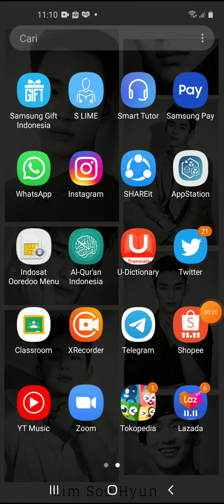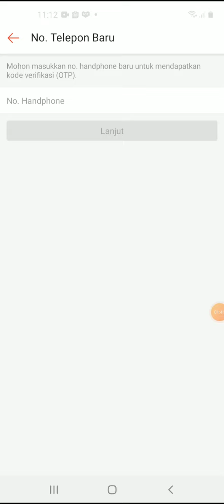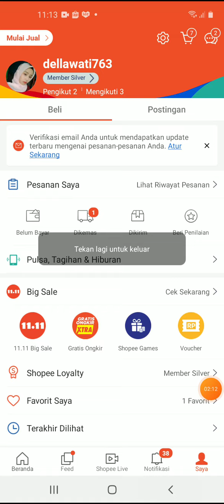Cara Mengubah Nomor Telepon di Shopee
Cara untuk mengubah nomor telepon pada akun pengguna di Aplikasi Shopee